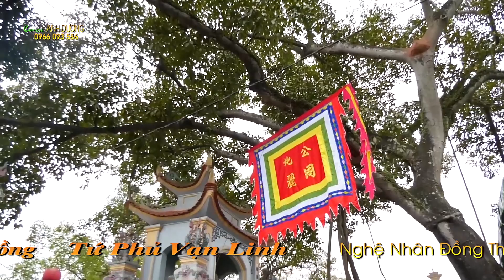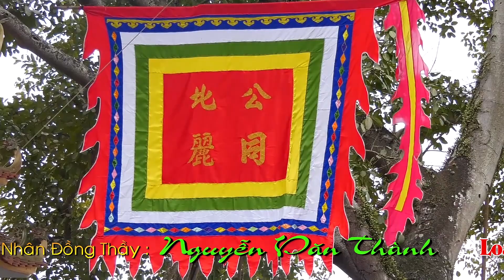Nghệ nhân đồng thầy NGUYỄN VĂN THÀNH Hầu giá chầu bé